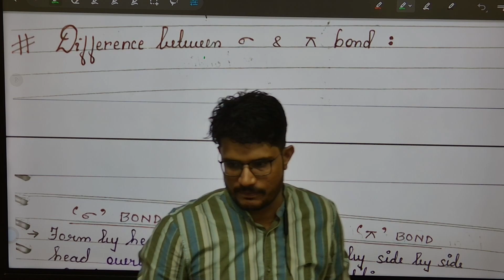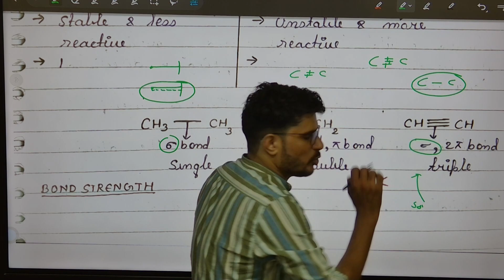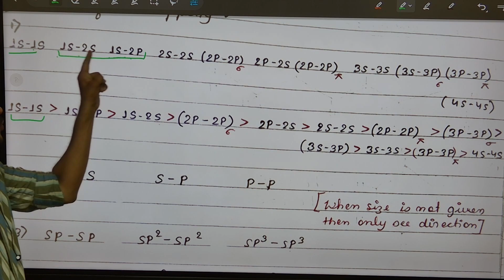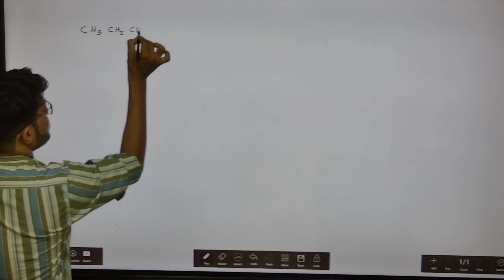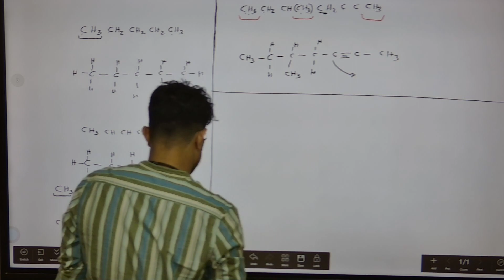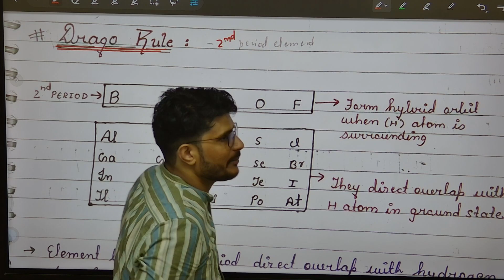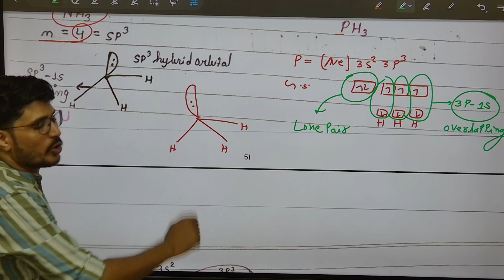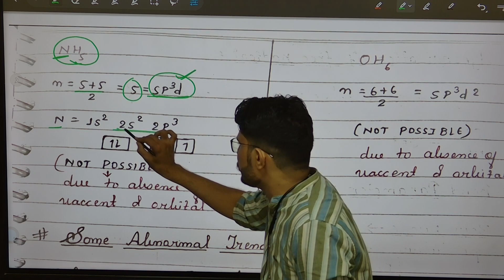Chemical bonding | Lec.6 | Overlapping concept | hybridization in organic compound | Drago rule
Chemistry by Suresh khokhar an alumnus of IIT BOMBAY
Title: Mastering Chemical Bonding: Overlapping, Hybridization, and Drago Rule Explained | Aspire Academy

Description:
🔬 Welcome to Aspire Academy's latest chemistry tutorial, where we delve into the fascinating world of inorganic chemistry! 🧪 In this video, we're unlocking the mysteries of chemical bonding, a cornerstone topic for JEE and NEET students. 🎯

🔗 Dive into the intricacies of overlapping concepts, as we demystify the key principles of chemical bonding and molecular structure. From covalent to ionic bonds, we've got you covered! 💡

💥 But that's not all! Ever wondered about the magic behind hybridization in organic compounds? 🌀 Our expert instructor will walk you through the hybridization phenomenon, breaking down complex theories into easy-to-grasp explanations. 🌱

🔍 And don't miss out on the Drago Rule! 📏 Unveil the secret behind understanding the relationship between bond lengths and strengths, and how this rule plays a crucial role in chemical reactivity.

🎓 Whether you're a JEE or NEET aspirant, our comprehensive tutorial is tailored to boost your understanding and confidence in inorganic chemistry. 💪 Let's ace those exams together!

Remember, success begins with a strong foundation in knowledge. 🏆

👇 Join the conversation! Share your thoughts and questions in the comments section below. Let's learn and grow together! 👇